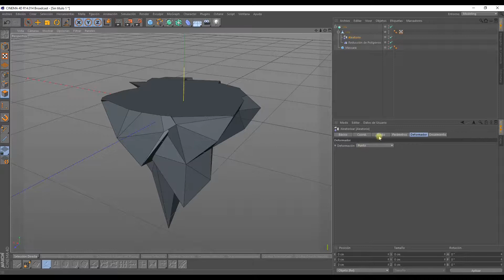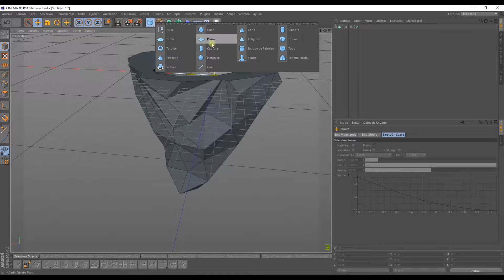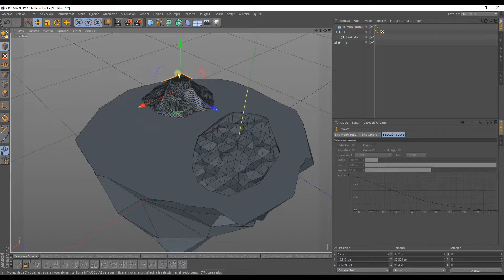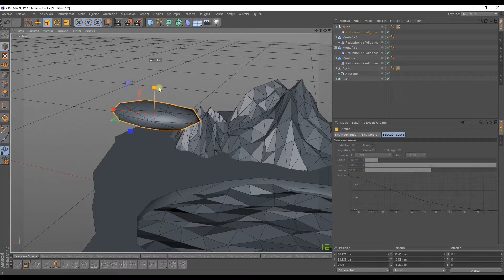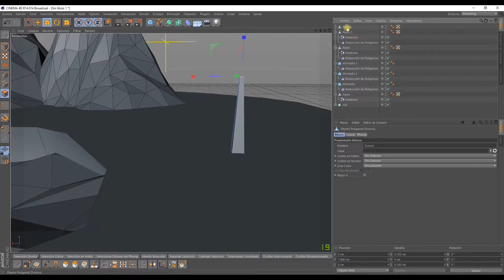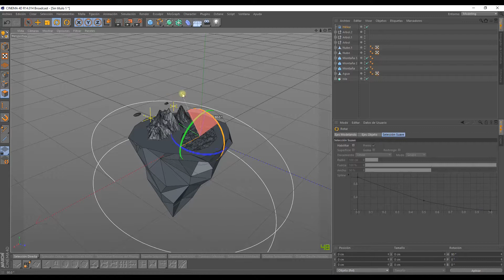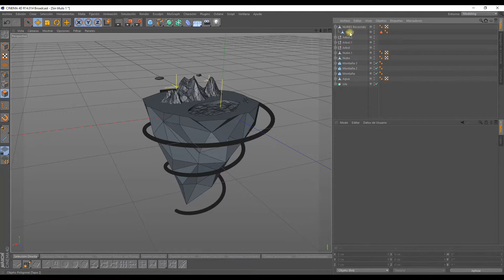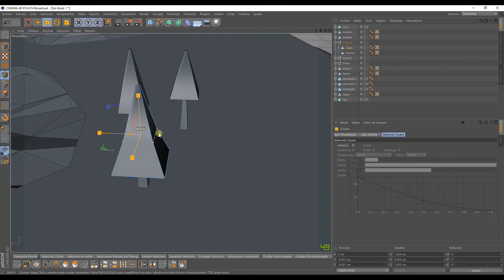03/06 Modelado II — Modelado 3D: Crea islas de fantasía en low poly_ESP